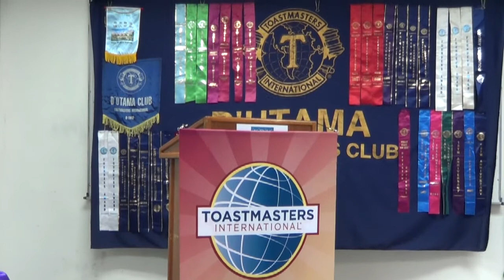The 3 Rs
D'Utama Toastmasters Club (#5912): Speaker #6: "The 3 Rs". Competent Communicator #9: Persuade With Power. Speech Objectives

Date: 20 March 2014 (Thursday)